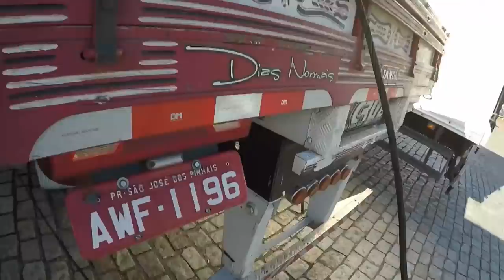CARREGUEI CARVÃO PRA VOLTAR PRA CASA!